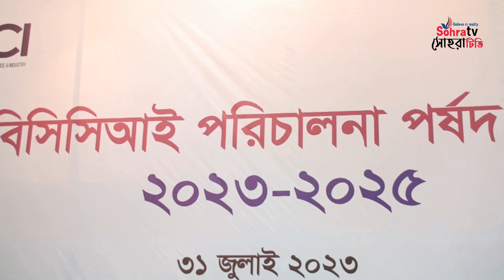এফবিসিসিআই নির্বাচনের চূড়ান্ত ফলাফল | এফবিসিসিআই এর ইতিহাসে সেরা নির্বাচন | FBCCI Election 2023